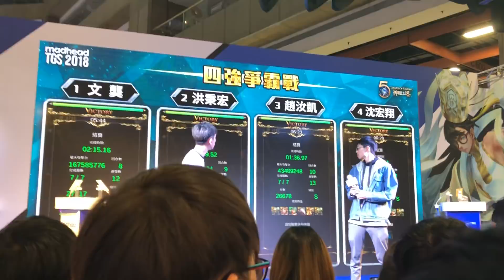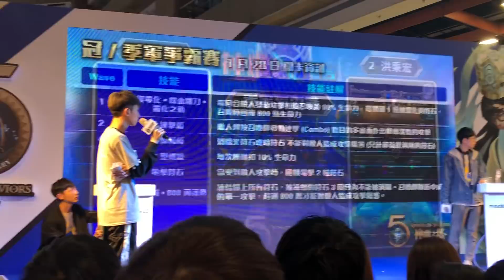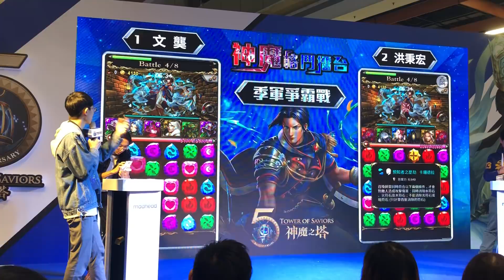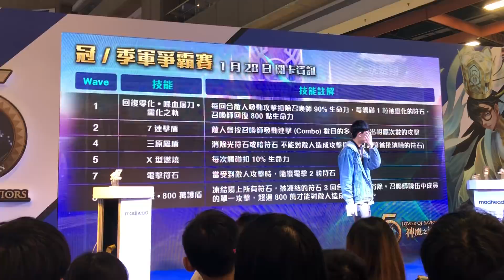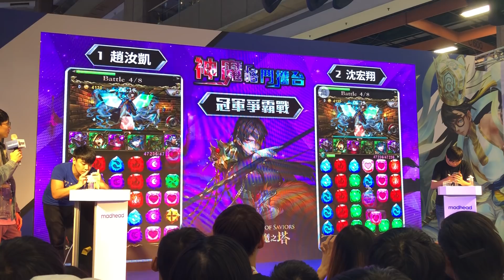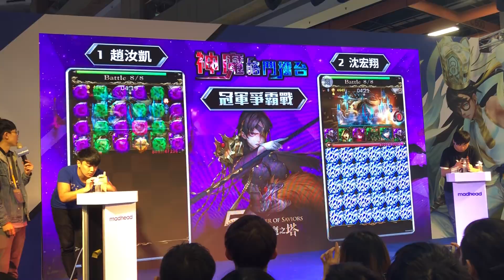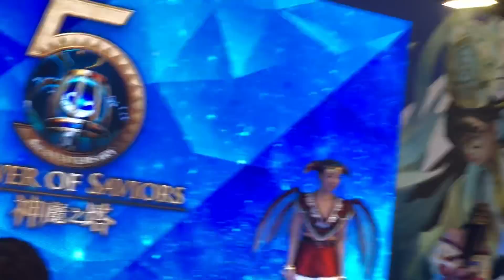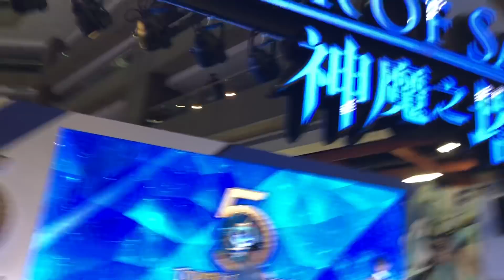「2018台北國際電玩展」神魔之塔冠軍爭霸戰 Day 3 (主持：Hsu / 阿紅)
音量注意